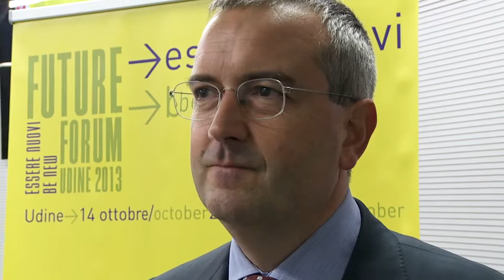Future Forum 2013 - Come lavoreremo nel Futuro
- Nell'ambito del festival Future Forum - Be New - EssereNuovi, abbiamo intervistato Francesco Venier (MIB School of Management TS), Francesco Ferruccio Pascoli (partecipante al Workshop), Lucia Cristina Piu (Direttrice Associazione PMI Udine), Daniele Pitteri (Multimedia Manager di Friuli Future Forum) sul tema "Come lavoreremo (e vivremo) nel futuro?"